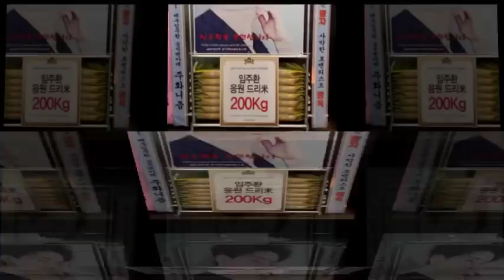[2018/11/14] ParkBoGum Blossom FB Boyfriend